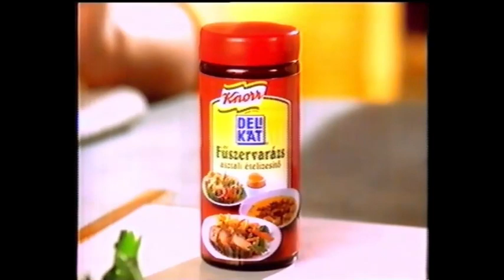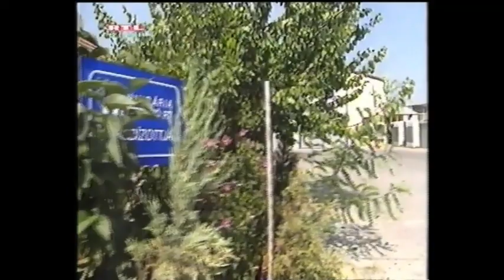VhsRip Rtl Klub első arculatok, reklám, ajánló, híradó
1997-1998 körüli felvétel az egyik első Rtl Klub arculat, az első rohamtempóban összecsapott utáni. Híradó zenéje még évekig megvolt, a reklám szignál kb. egy évig.

Reklámok:

SendoDyne
Knorr

Ajánló:
Európai Vakáció
Vészhelyzet
Sport Klub

Híradó Erős Antóniával